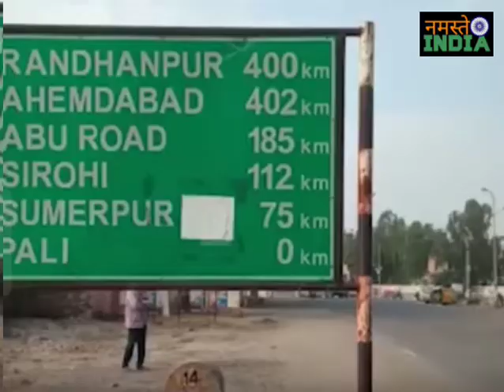ज्वेलर्स को थानेदार सहित 4 पुलिसकर्मियों ने लूटा | राजस्थान पुलिस हुई शर्मशार | SP ने किया सस्पेंड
राजस्थान के कुछ पुलिसकर्मियों ने ऐसा कारनामा किया है जिसे जानकर आप हैरान रह जाएंगे. थानेदार सहित 5 पुलिसकर्मियों ने एक व्यापारी से 2 लाख रुपये और 4 लाख की ज्वेलरी लूट ली. फिर उसे झूठे केस में फंसाने की धमकी दी. इस मामले में शुक्रवार का शिवपुरा के थानेदार और दो कॉल्टेबल को गिरफ्तार किया गया है. पुलिस का कहना है कि फिलहाल इस पूरे वारदाता का मास्टमाइंड और दो जवान फरार हैं. 5 पुलिसकर्मियों को निलंबित भी कर दिया गया है अब फरार जवानों की तलाश की जा रही है

Pali police news pali sp shivpura thana Suspend pali police breaking news pali sp rajasthan